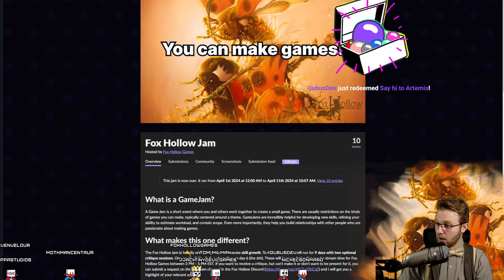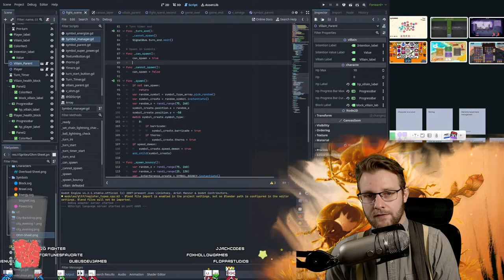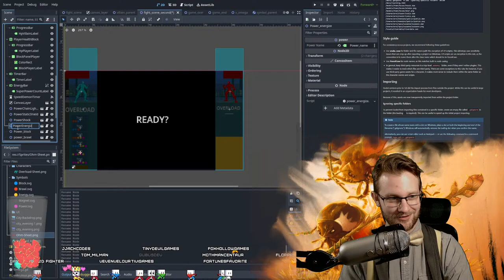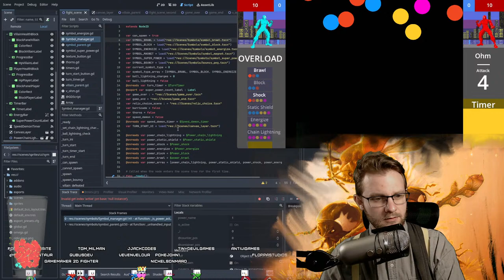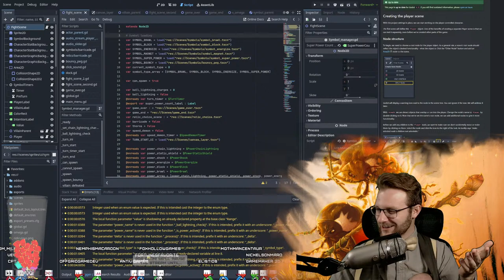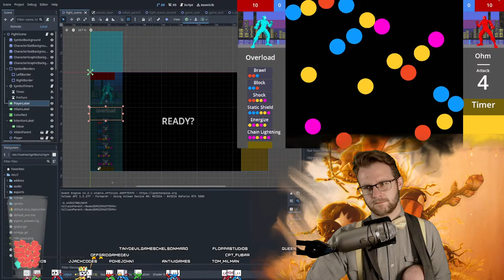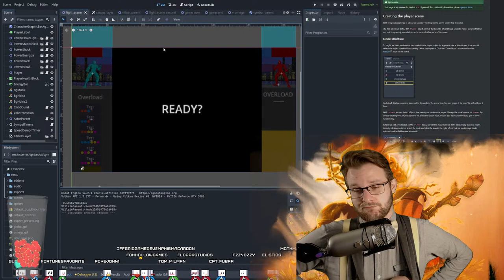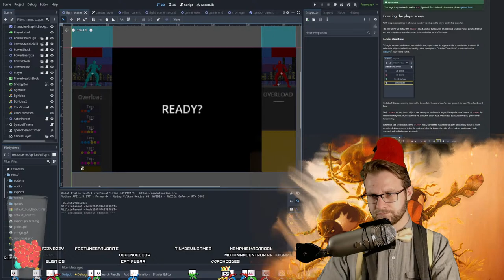Just trust me, you'll be fine! | Dexterity Roguelike Development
Refining my gamejam submission to develop into a product.

I am Joe at Fox Hollow Games, and this channel is dedicated to helping you gain the skills you need to enter the game industry in 2024. I make analysis videos similar to if Masahiro Sakurai on Creating Games, GameMaker's Toolkit, and Wanderbot all had a baby.